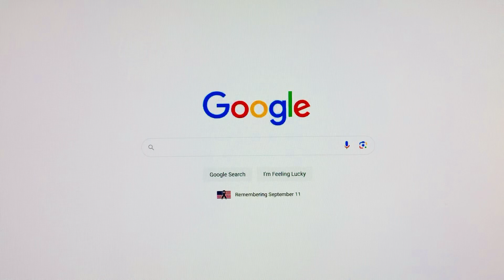Google Barely Recognizes 9/11 @ Nick’s Dojo - Manhattan Beach Traditional Shotokan Karate-Do